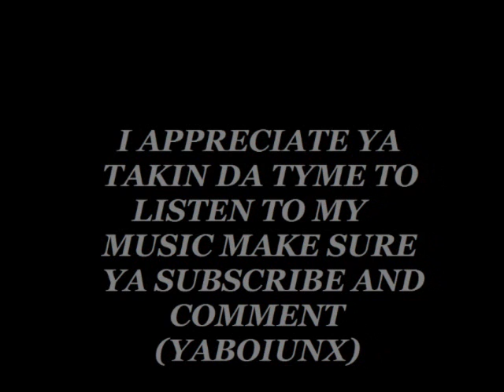U.N.X. Ft. Kristie Biascan - Best I Eva Had Piano Cover Remix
Shoutout To Kristie Biascan On Da Keyz Make Sure Ya Check Her Out, Found Dis Verse I Wrote Awhile Bak So I Decided To Lay It Down, Check It Out & Letcha Boi No Watcha Thank, Make Sure Ya Comment & Subscribe, (YABOIUNX)